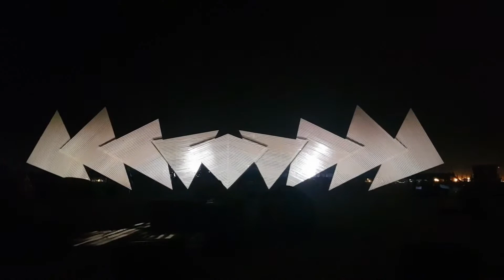Singapore Wings of Time Beautiful Laser Light Movie Show at Sentosa Island | Unbeleivable Real Art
Singapore is a city-state island situated in South East Asia, just off the southern tip of Malaysia.

Globally, Singapore is a leader in several economic sectors, including being 3rd-largest foreign exchange centre, 3rd-leading financial centre,2nd-largest casino gambling market, 3rd-largest oil-refining and trading centre, world's largest oil-rig producer and major hub for ship repair services, world's top logistics hub.

The economy is diversified, with its top contributors—financial services, manufacturing, oil-refining. Its main exports are refined petroleum, integrated circuits and computers  which constituted 27% of the country's GDP in 2010, and includes significant electronics, petroleum refining, chemicals, mechanical engineering and biomedical sciences sectors. In 2006, Singapore produced about 10% of the world's foundry wafer output.
Singapore's largest companies are in the telecoms, banking, transportation and manufacturing sectors, many of which started as state-run enterprises, and has since been listed on the Singapore Exchange, including Singapore Telecommunications (Singtel), Singapore Technologies Engineering, Keppel Corporation, Oversea-Chinese Banking Corporation (OCBC), Development Bank of Singapore (DBS), United Overseas Bank (UOB). In 2011, amidst the global financial crisis, OCBC, DBS and UOB were ranked as the world's 1st, 5th, 6th "strongest banks in the world" respectively by Bloomberg surveys.
The nation's best known global brands include Singapore Airlines, Changi Airport and Port of Singapore, all three are amongst the most-awarded in their respective industry sectors. Singapore Airlines is ranked as Asia's most-admired company, and world's 19th most-admired in 2015, by Fortune's annual "50 most admired companies in the world" industry surveys. It is also the world's most-awarded airline, including "Best international airline", by US-based Travel + Leisure reader surveys, for 20 consecutive years. Changi Airport connects over 100 airlines to more than 300 cities. The strategic international air hub has more than 480 "World's Best Airport" awards as of 2015, and is known as the most-awarded airport in the world.

Tourism forms a large part of the economy, with over 17 million tourists visiting the city-state in 2017. To expand the sector, casinos were legalised in 2005, but only two licences for "Integrated Resorts" were issued, to control money laundering and addiction. Singapore also promotes itself as a medical tourism hub: about 200,000 foreigners seek medical care there each year. Singapore medical services aim to serve at least one million foreign patients annually and generate USD3 billion in revenue. In 2015, Lonely Planet and The New York Times listed Singapore as their top and 6th best world destination to visit respectively.
Singapore is an education hub, with more than 80,000 international students in 2006. 5,000 Malaysian students cross the Johor–Singapore Causeway daily to attend schools in Singapore.] In 2009, 20% of all students in Singaporean universities were international students—the maximum cap allowed, a majority from ASEAN, China and India.